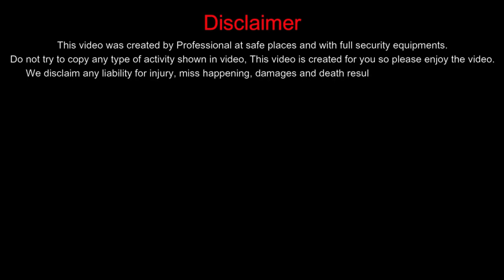Savan 2023!! Easy savan somvar ki pooja || इतनीभीड़? 135 km ki ride with friends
Notice
We take utmost care and post original content.
We also declare that some of content are taken from social media like Facebook, Twitter and What's app.
If you find any mistake in any of the posts or any authorship issue regarding copyrighted material in our website, then please feel free to contact us thru Contact Us Page.
We will definitely solve the issue and if needed then remove it.